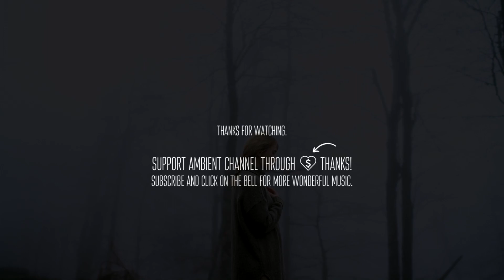Tom Ashbrook & Greta Svabo Bech - tu:orbit [vocal electronic ambient]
Tom Ashbrook & Greta Svabo Bech - tu:orbit 🔮

💬 I put my heart and my soul into my work, and have lost my mind in the process.